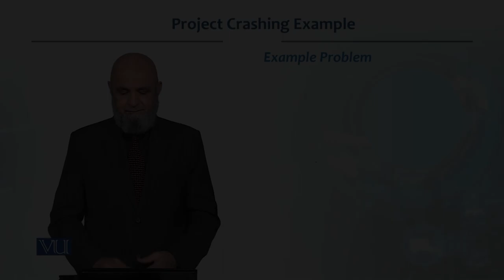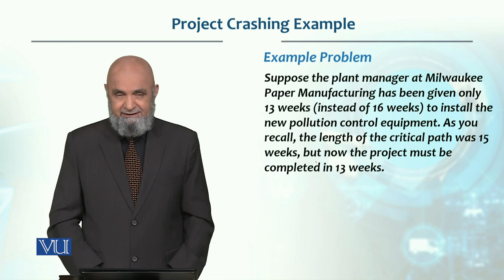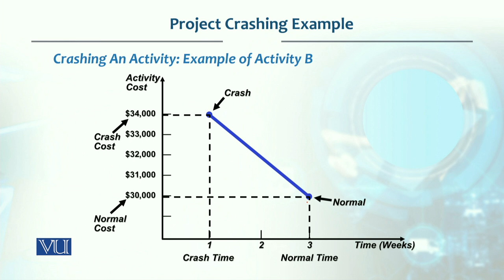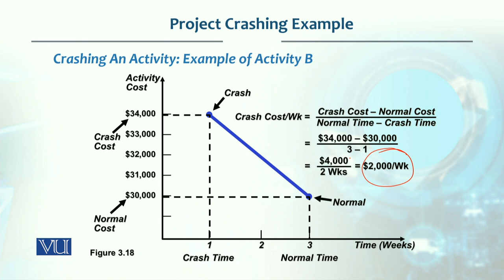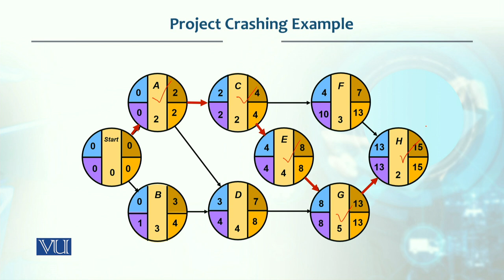Project Crashing Example: Example Problem | Production / Operations Management | MGT713_Topic237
Topic237: Project Crashing Example - Example Problem,
By Dr. Tashfeen Mehmood Azhar